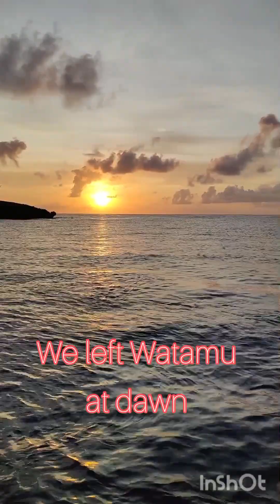sailing to Ungwana Bay & Ras Ngomeni kenya (full version)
In mid-December 2022, we sailed for an overnight cruise to explore Ungwana Bay on Kenya's north coast along the Indian Ocean.

Just past Ras Ngomeni we saw the San Marco Space Platform where we altered course to our destination 8 nm away.

While were exploring Giriyama Village Island, the anchor failed to hold and the catamaran got tangled in the mangroves along the shore.

We then sailed back to Ngomeni where we anchored for the night.

On the way home to Watamu (Kenya) we stopped off at Che Shale Resort for a few hours before stopping briefly in Malindi to collect some friends and then sailing off into the sunset back home to Watamu.